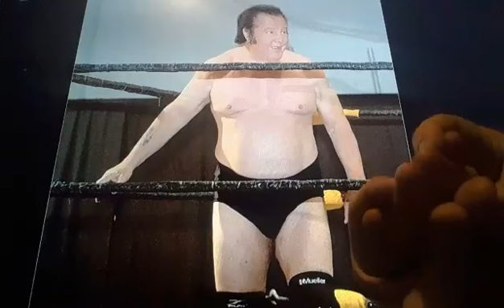Horacio the handsnake - Bill Dundee (wrestler)